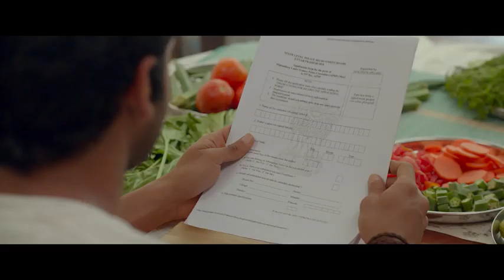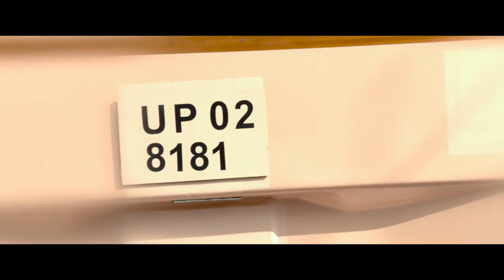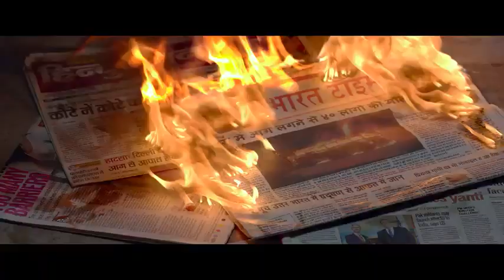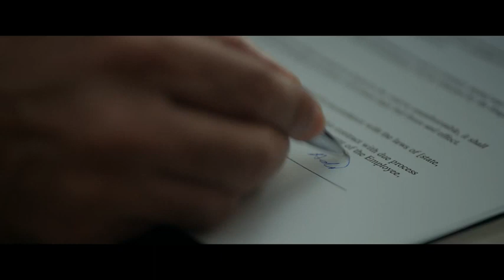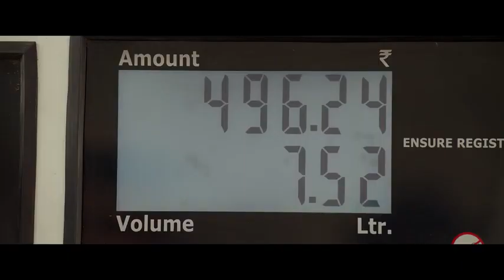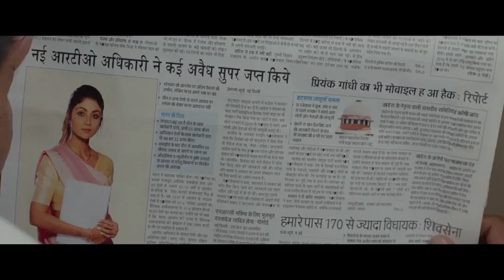New Movie 2023 Shrdha Kapoor and Ranber Kapoor New Movie